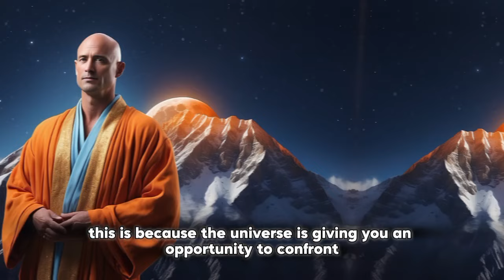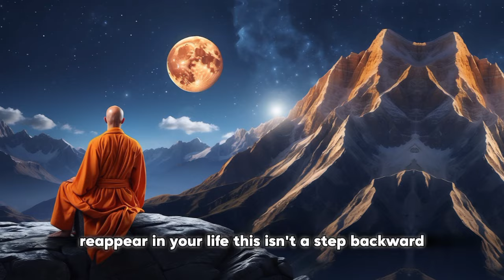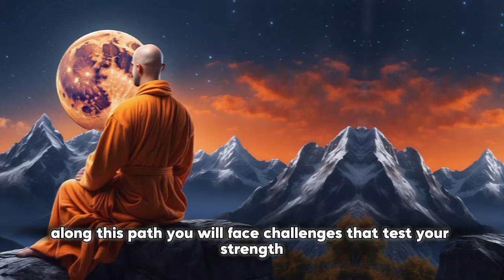Ascension Souls: Your Activation Is Imminent! 🚨 This Is Your Ultimate Test – Are You Ready?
Welcome to Wisdom Quest! In today’s video, “Ascension Souls: Your Activation Is Imminent! 🚨 This Is Your Ultimate Test – Are You Ready?” we discuss the powerful shifts happening in your life and how they signal an imminent activation of your spiritual self. Are you prepared for the ultimate test that comes with this transformation?

Key Points Covered:
Understanding the signs of spiritual activation
Facing your ultimate test: what to expect
How to prepare for your soul's activation
The importance of resilience and growth during this process

Don’t forget to comment your positive affirmation: “I am ready for my activation!”